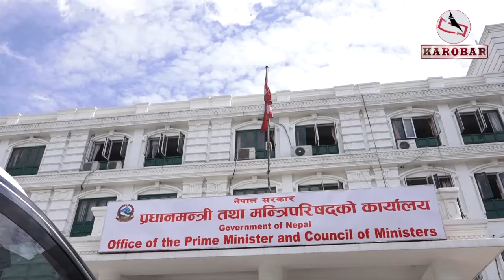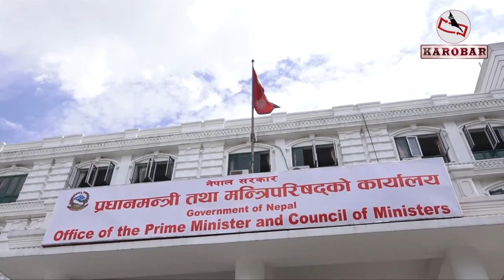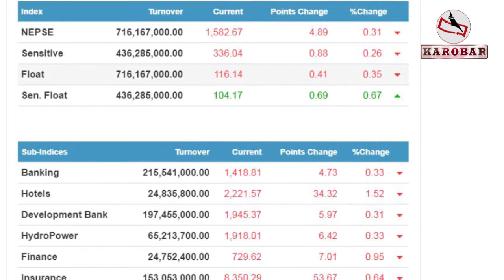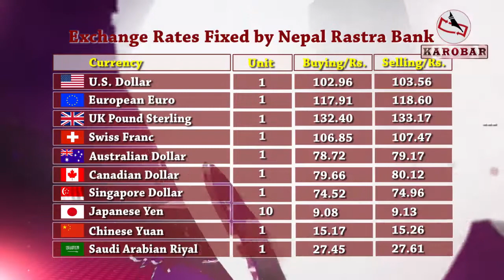KAROBAR NEWS 2017 07 13 हुण्डिबाट कारोबार गर्नेलाई कारबाहिको निर्देशन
विदेश जाँदा अनिवार्य रुपमा बैंक खाता खोल्नुपर्ने
रकमान्तर गरिएकोमा सांसदहरुको आपत्ती
विदेश भ्रमणमा अंकुश लगाउन माग
साल्ट ट्रेडिङको २० प्रतिशत बोनस पारित